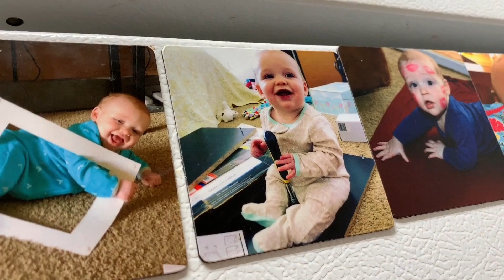He Wants a Horse!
Happy 2019!

~Andrew and Chelsea~